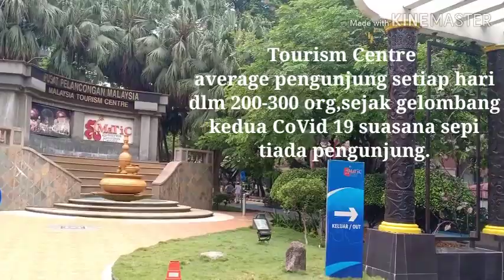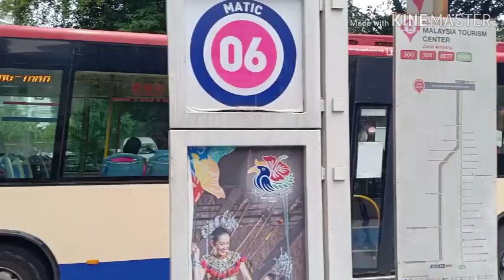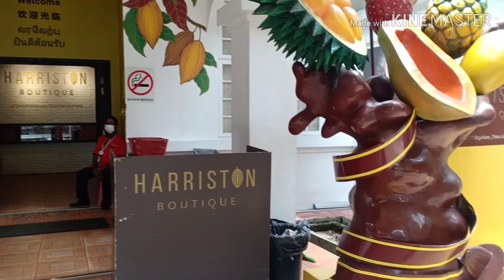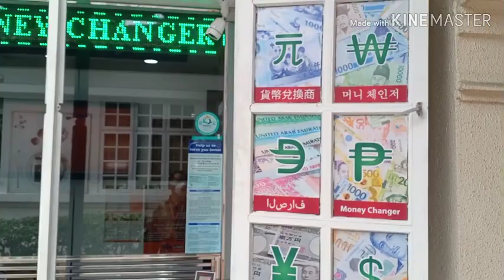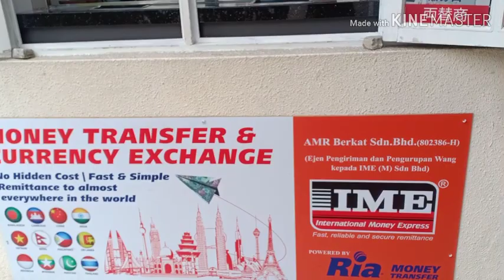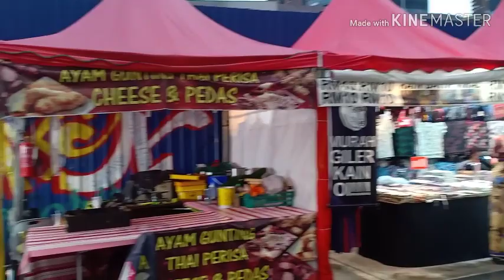Premis Perniagaan & Kawasan Tumpuan Pelancong Di Ibu Kota Mengalami Kerugian Besar Angkara CoVid 19!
Gelombang kedua CoVid 19 melumpuhkan premis perniagaan dan premis pelancongan di Kuala Lumpur akibat ketiadaan pelancong dan keadaan sangat sepi berbanding hari sebelum ini.